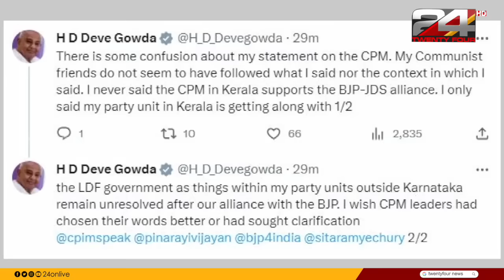പിണറായി ആശീർവദിച്ചോ? | Encounter | Gopikrishnan Kr | 20 October 2023 | 24 NEWS